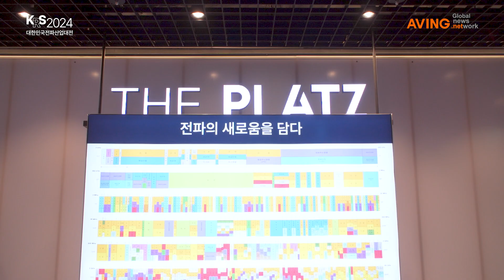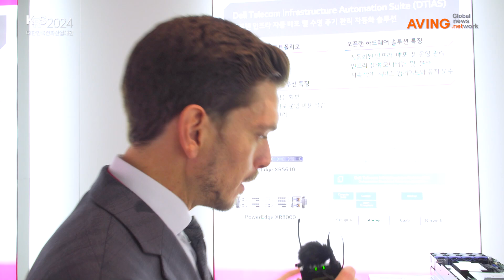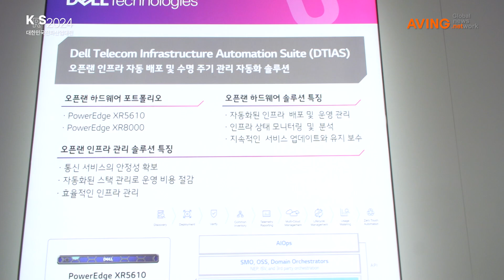DELL Technologies, 오픈랜 인프라 관리 솔루션 소개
DELL은 11월 20일(수)부터 22일(금)까지 3일간 코엑스 THE PLATZ 전시홀에서 개최되는 ‘2024 대한민국전파산업대전(KRS 2024)’에 참가했다.

한편, KRS(대한민국전파산업대전)는 전파방송산업 진흥주간과 연계해 국내 최초로 개최된 전파산업 전문 전시회이다. 한국전파진흥협회, 한국이앤엑스 공동으로 대한민국 전파산업의 성장과 전파 기술 발전을 위해 주최했다.